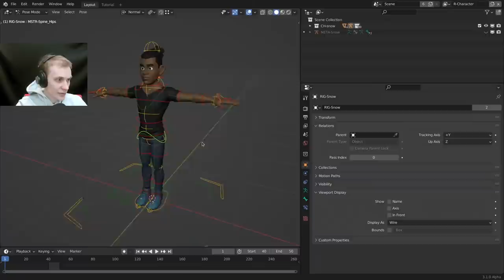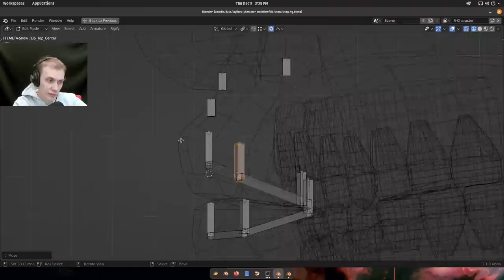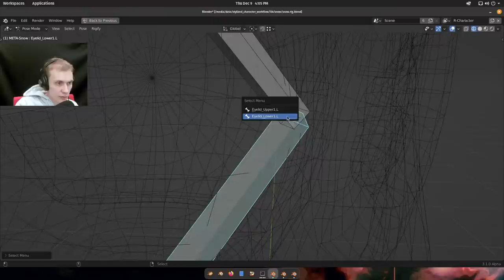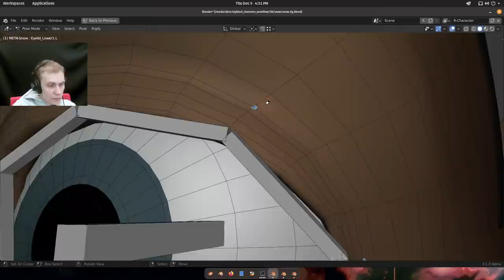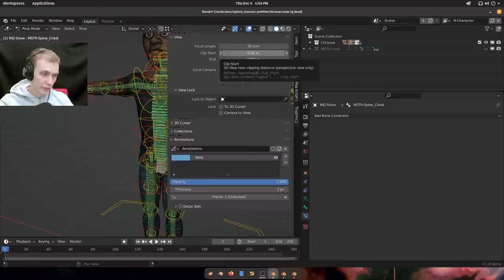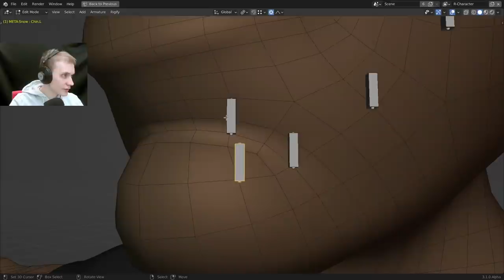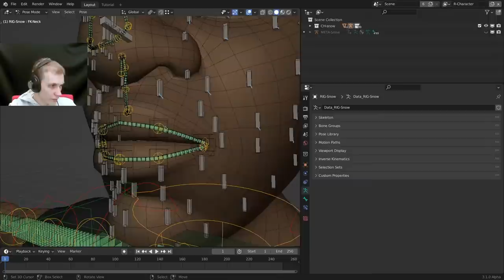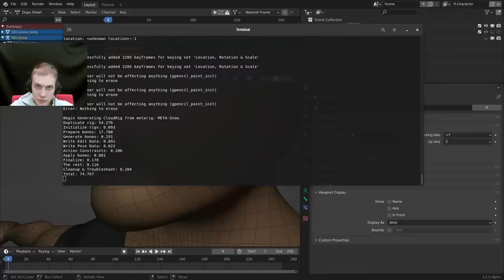Live Character Rigging with Demeter Dzadik #3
Let's rig Snow, the character created by Julien Kaspar. This rig will be available for supporters when it's done.

Specs:
- Operating System: Linux Pop!_OS
- Memory:  32 GiB RAM
- GPU: GeForce GTX 980
- Processor: Intel Core i7-6800K CPU

I am usually working with the latest Blender features and for that I need the latest Alpha version